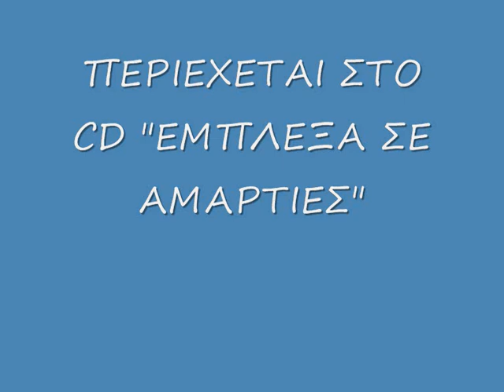ΕΙΣΑΙ ΤΡΙΑΝΤΑΦΥΛΛΟ-ΚΩΣΤΑΣ ΜΕΤΖΕΛΟΠΟΥΛΟΣ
ΚΩΣΤΑΣ ΜΕΤΖΕΛΟΠΟΥΛΟΣ " ΕΙΣΑΙ ΤΡΙΑΝΤΑΦΥΛΛΟ"
ΠΕΡΙΕΧΕΤΑΙ ΣΤΟ CD ΕΜΠΛΕΞΑ ΣΕ ΑΜΑΡΤΙΕΣ
ΣΤΙΧΟΙ ΜΟΥΣΙΚΗ ΚΑΤΣΑΡΗΣ ΑΝΤΩΝΗΣ
ΚΥΚΛΟΦΟΡΕΙ ΑΠΟ ΤΗΝ GENERAL MUSIC